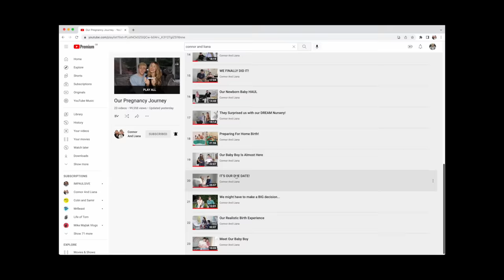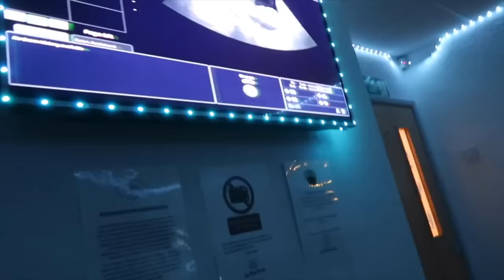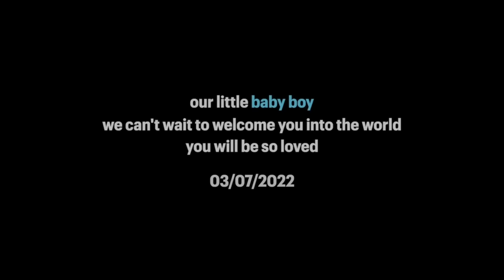Pregnancy Transformation Week by Week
9 Months down the line and here we are! Our beautiful baby boy is here. We thought we'd recap our Pregnancy Journey and show you the bumpdates we recorded along the way, we hope you enjoy x